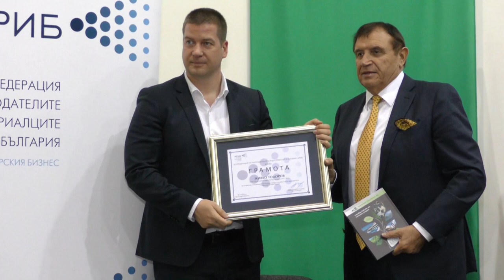Живко Тодоров - награда за развитие на икономиката в община Стара Загора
КРИБ връчи специален приз на Живко Тодоров за създаване на бизнес среда за развитие на икономиката в община Стара Загора

Конфедерацията на работодателите и индустриалците в България връчи специален приз на Живко Тодоров, кмет на Стара Загора, за мандат (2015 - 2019 г.) за създаване на бизнес среда за развитие на икономиката на община Стара Загора. Отличието връчи зам.-председателят на КРИБ проф. Николай Вълканов. "Този приз е голяма част за мен, но той е за целия екип на общината, на всички граждани и най-вече на бизнес в Стара Загора. Благодарение на вашата работа, на работните места, които осигурявате, на платените данъци се случва развитието на общината. Ще работя винаги за това бизнесът да бъде подкрепян, а също и за развитие на професионалното образование, подобряването на инфраструктурата, ниските данъци и сигурността" - каза Живко Тодоров. Той добави, че ако Общината и бизнесът продължат през следващите години да работят ръка за ръка, Стара Загора ще бъде още по-привлекателно място за инвестиции и за живеене.